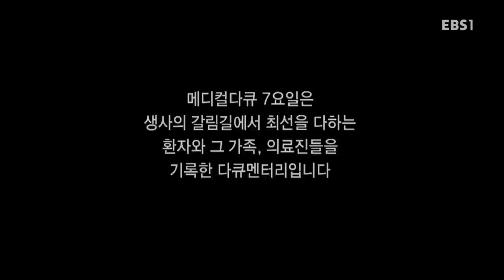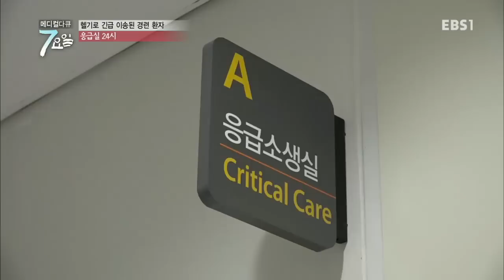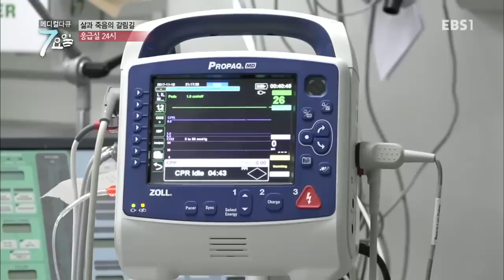메디컬 다큐 7요일 - 청춘을 앗아간 지옥 같은 통증- 복합부위통증증후군 외_#001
청춘을 앗아간 지옥 같은 통증- 복합부위통증증후군 외,

응급실- 원주 세브란스 병원,인공관절 ? 가천대 길병원 복합부위통증증후군-분당 서울대병원,

1년 365일! 1일 24시간! 병원 시계는 단 한 순간도 멈추지 않는다,

찰나의 순간이 한 사람의 생과 사를 결정하는 골든 타임이기 때문입니다,

50여 명 제작진과 100여대의 카메라 또한 전국 병원과 의료현장의 7요일 밤낮을 쉼 없이 지켜 본다,

때론 극적으로 때론 소소하게, 우리들 삶의 소중한 순간을 담아내고자 한다,